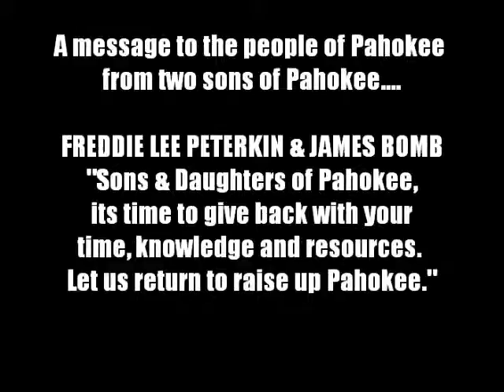Raise Up Pahokee - James Bomb and Freddie Lee Peterkin